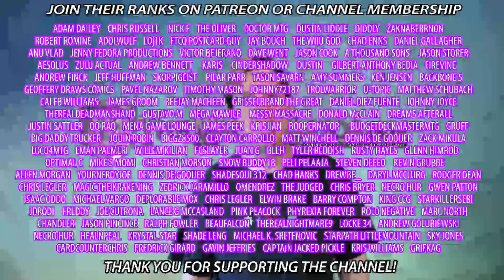New Faerie Planeswalker, Garruk Enslaved, And More! - Throne Of Eldraine Spoilers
Magic: the gathering just got a lot more flavorful with all this newly spoiled information. all the finest in MTG news and lore is available here

Crypto Tips
BTC - 3KcW9DaUGHvLVM1RcniXFWY8dMryMLYhgY
BCH - qq3zercwsq0ty0066zjd3usm6escha95pyy7k6e58r
ETH - 0x2AAa2874067dE35aDEf86B4c16980FA3901A1737

I LOVE MAIL! SEND ME LETTERS/THINGS/LOVE!:

Mike Hatcher
L2R 7T4
Canada